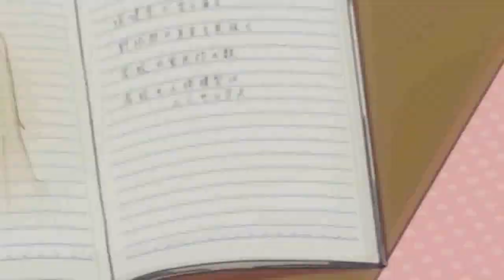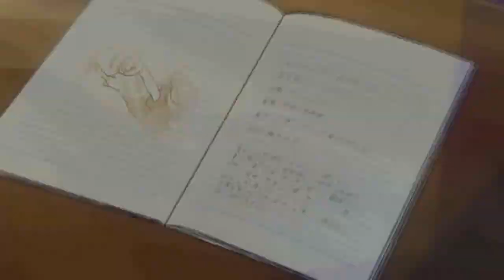AMV da Semana - Quickening Final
O primeiro AMV do novo canal! Quickening Final! Feito pelo madara da Aeon Studios! A mais nova parceira do youtube da J-Hero.

Musica do AMV:
Lucky Strike Maroon 5

Anime:
Ookami-san to Shichinin no Nakamatachi

Este AMV foi produzido pela  Aeon Studios e ela tem o total direito sobre o mesmo.